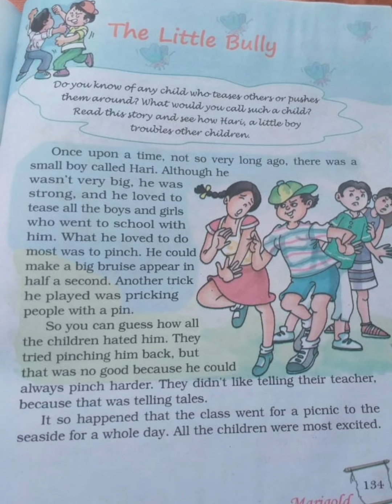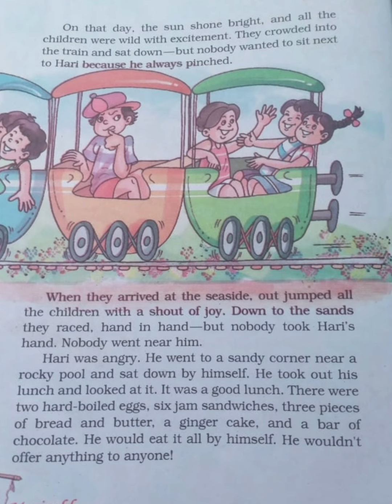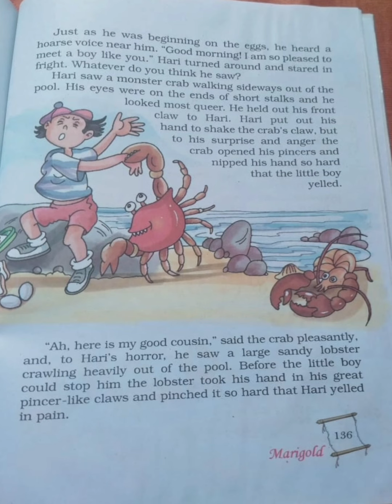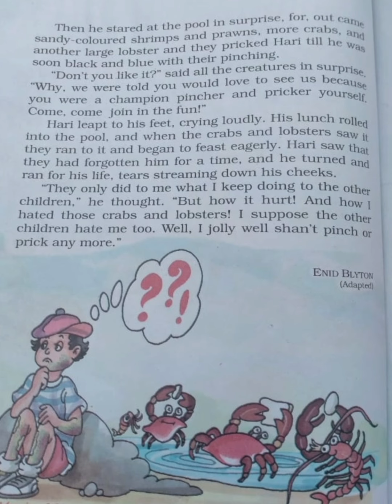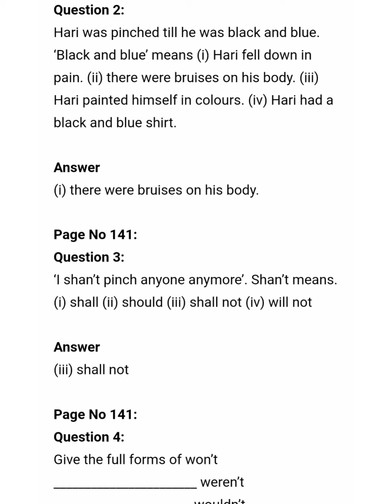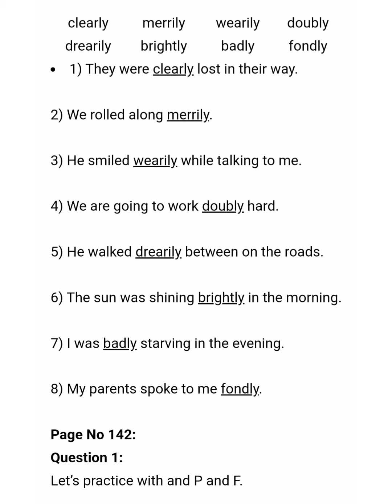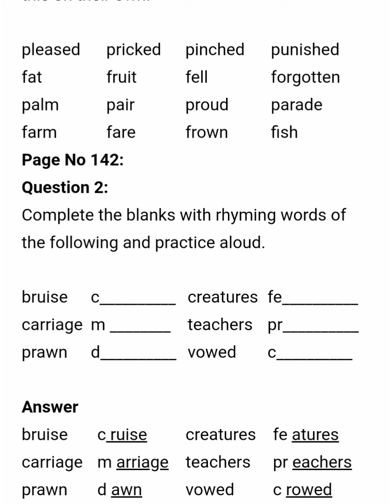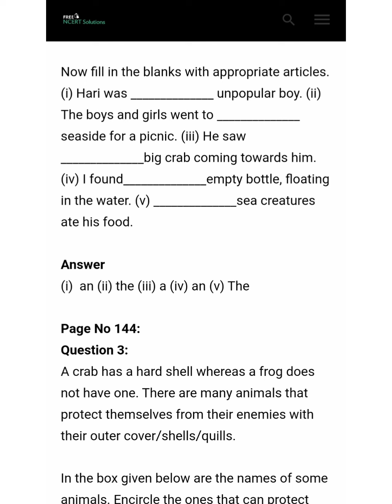The Little Bully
Cl5 marigold